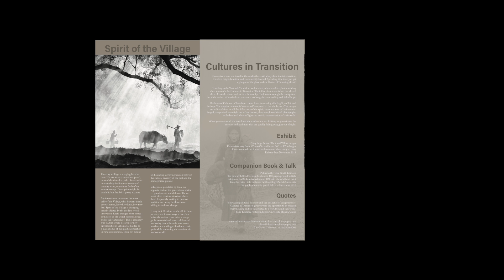Cultures in Transition brochure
Animation of Cultures in Transition.
Made by Eduardo Fujii